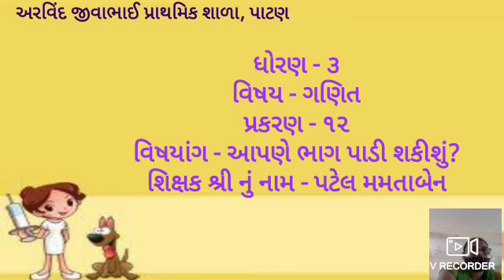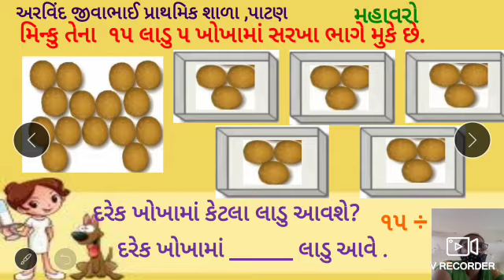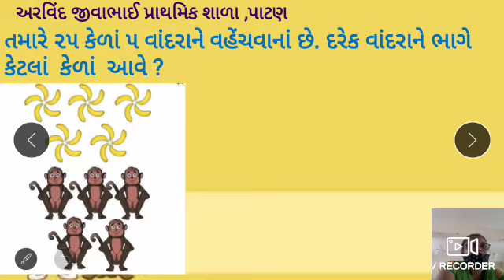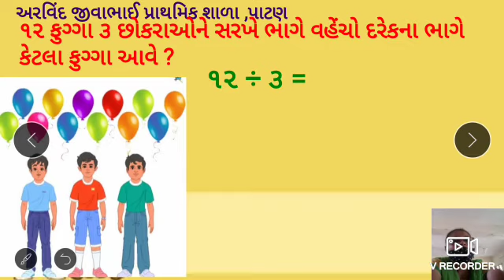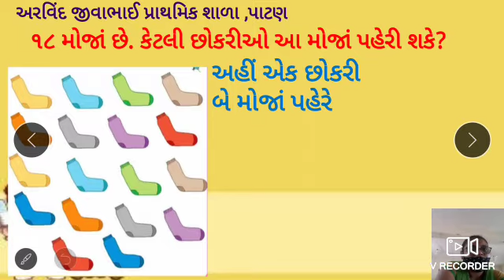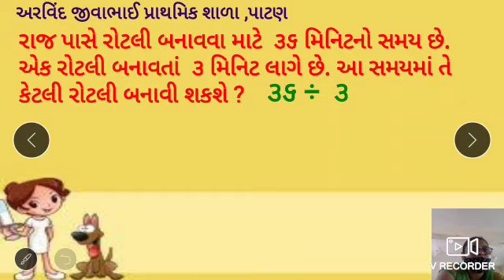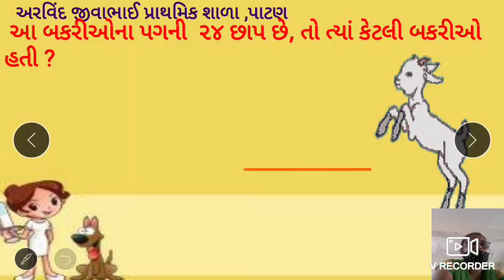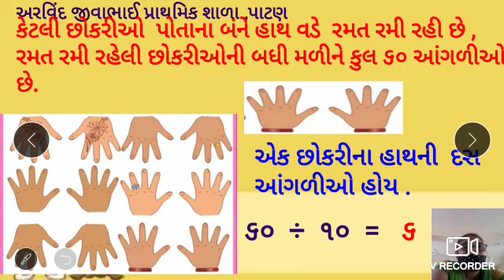ધોરણ ૩ વિષય ગણિત પ્રકરણ ૧૨ ભાગ ૪